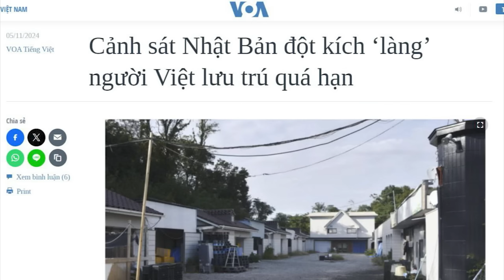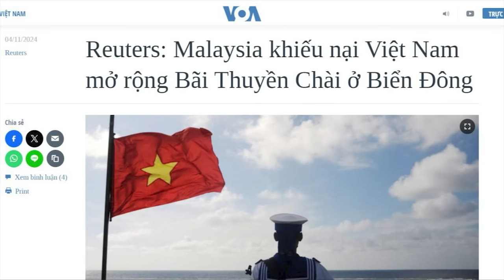Cảnh sát Nhật tóm hơn 20 người Việt tại một khu nhà bỏ hoang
Tờ báo Kyodo của Nhật Bản, dẫn nguồn tin điều tra cho biết, hôm 5/11, cảnh sát Nhật Bản đã đột kích vào một nhóm nhà nghỉ bỏ hoang, tại một thành phố cách Tokyo khoảng 50km về phía đông bắc, và tìm thấy hơn 20 người đàn ông và phụ nữ Việt Nam sống chung trong một cộng đồng, bao gồm một nhà hàng và một quán karaoke.

Xem bài chi tiết tại:
Hoặc: